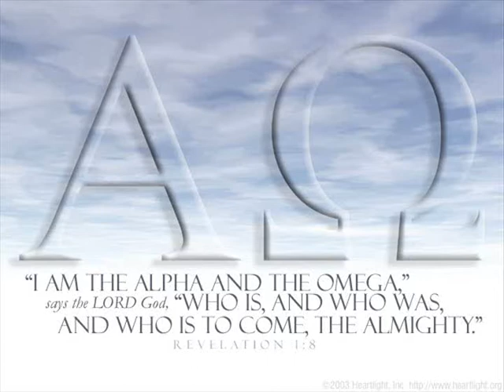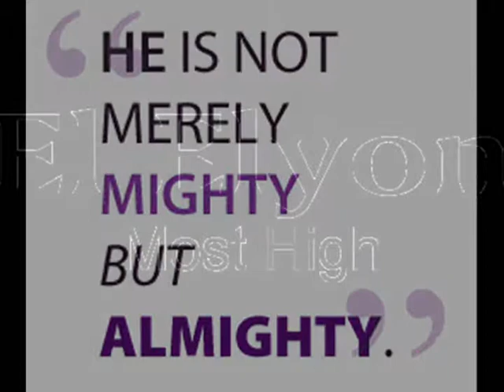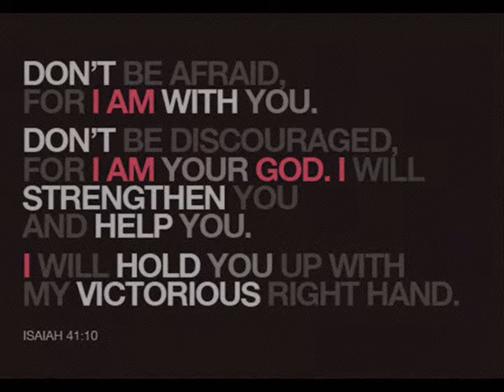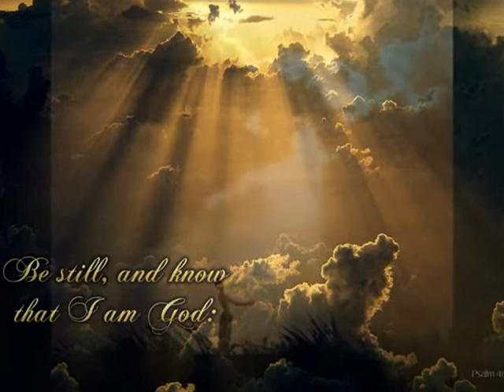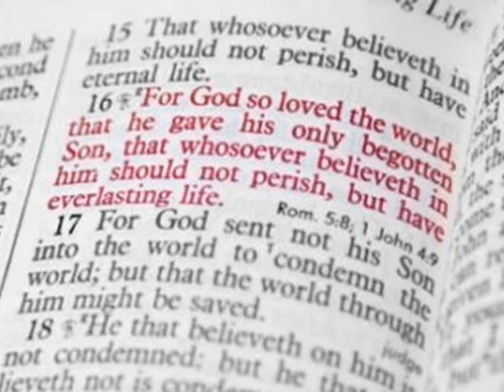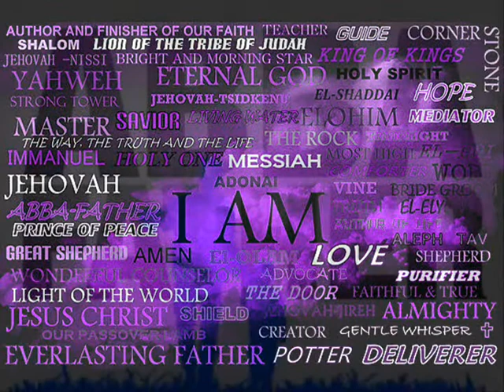Abba Father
God is righteous, He's completely sincere, His integrity is flawless, the root of HIS ethics are PURE, He's straight forward, He is just - JUST WHO HE IS, GOD . GOD IS GOD

God is Omniscient. HAS TOTAL KNOWLEDGE. What He said IS and will precede and be, rest assured, it will happen just as He said it would happen. There is no way in existence one can surprise GOD. HE knows it all. Period. God words only speak TRUTH.

The whole concept of truth originates from the character of God. And TRUTH is the exact opposite of the concept of lying, therefore it is impossible for God to lie. God is the provider, the source, (GOD is not fake).

Since God knows everything, HE has already taken all precautionary measures about everything and is the only one that qualifies to completely and truly provide for HIS creations / anyone and anything on any level.

God is Omnipotent: God has unlimited power. GOD IS GOD, deity who is able to do absolutely anything (but sin). God is able to do all things and even the logically impossible to our minds (if we choose to stay there) just by HIS Thoughts, Words or Deeds. There is no limit in GOD, GOD IS GOD.

God is Immutable. God cannot change. Perfection is HIS nature and God's nature cannot change. HIS WORD is the ultimate bond that holds all of existence in balance because HE is sovereign and GOD has to be. What HE said, IS. God is the supreme authority over everything in existence. He is not subject to any power or law which could be conceived as superior to Himself since HE is the creator of all things, all laws in existence.

and

After you've seen this inspirational video, don't stop there
get your spirit fed by going here:

MY MUSIC is @...